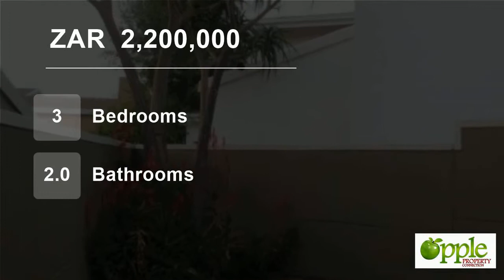3 Bedroom Townhouse For Sale in Monument Park, Pretoria, Gauteng, South Africa for ZAR 2,200,000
FULL TITLE SIMPLEX IN MONUMENT PARK

Excellent 3 bedroom simplex with 2 bathrooms, a lounge and a dining room that have all been renovated in style. Choose your own kitchen!! Double garage, small garden and pool plus full domestic facilities. Quiet and private in a 24 hour guarded security estate.